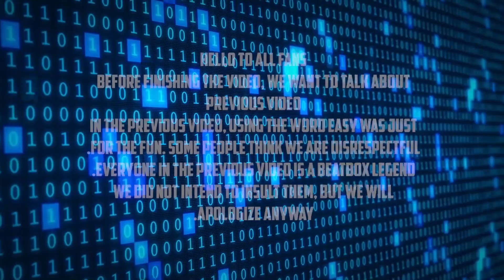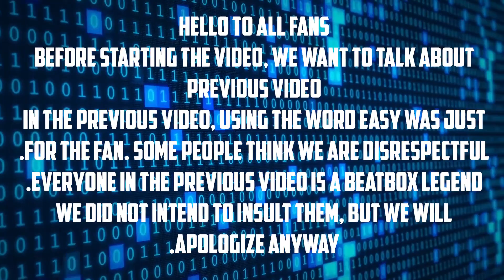GBB 2021 WORLD LEAGUE | CJ COVER ALL WILDCARD | PART 2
CJ is here with another copy video
today with wildcard😱😱
Wait for the next part of the video